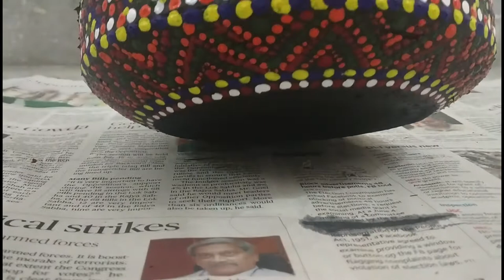Converting Simple Pot Into Designer Pot| MANDALA DOT Pot Painting| Using back side of brush| EASY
Hey everyone!! I am back with another interesting video (Converting simple pot into designer pot). It looks verry beautiful, you can paint it and gift it to someone or you can plant a small plant in it and keep it in your room. I am using back side of the round paint brush to make dots you can use any small round objects.